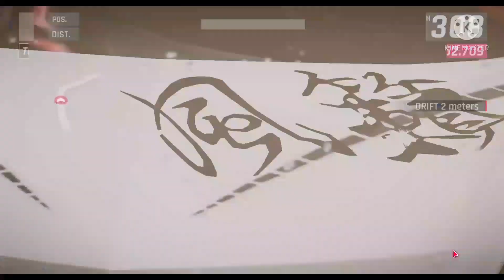Asphalt 9 - Weekly Competition - Auckland Track - Furai - 52.709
Song name: Tristam - Till It's Over [Monstercat Relase]